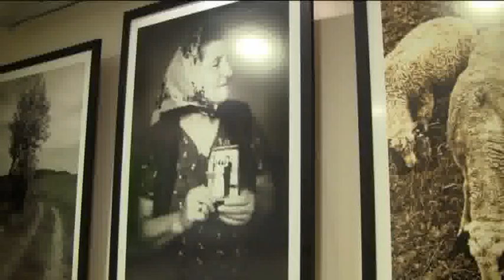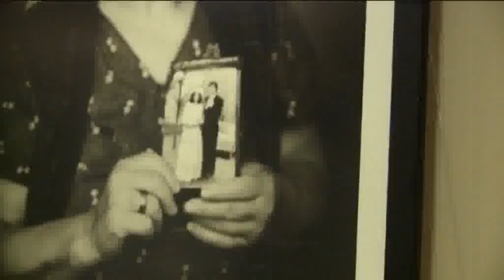The Interview - Wesley Channell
This is an interview footage of Wesley Channell, interviewed by Nikola Kostić in one of Wesley's exhibitions, held  in Smederevo's Intermedia Centar, May 13th 2011